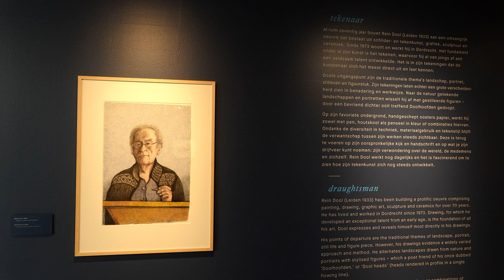Rein Dool, tekenaar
Rein Dool, tekenaar in het Dordrechts museum